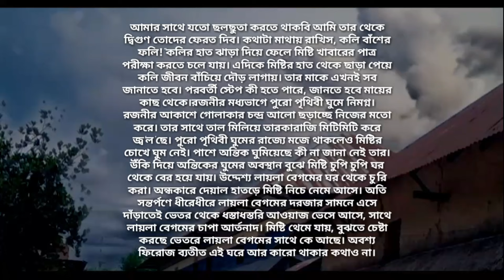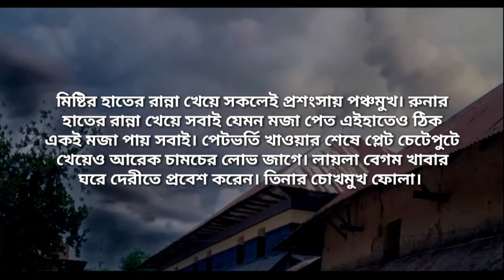যদি ভালোবাসা থাকে | পর্ব - ৪ | Heart Touching Story | Abegi Valobasha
Witter:  আফসানা_মিমি

Edit : Nabil Hasan

Voice Artist :  Nabil Hasan & Nijhum, Samia, Nishi, Saju, Sami